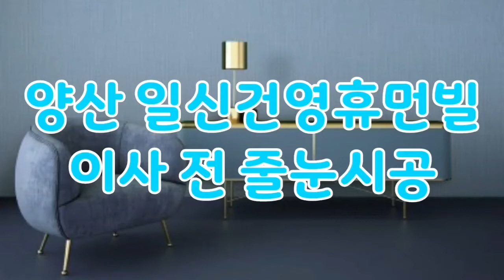양산 일신건영휴먼빌 이사 전 줄눈시공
부자줄눈의 일신건영휴먼빌 줄눈시공 후 동영상입니다